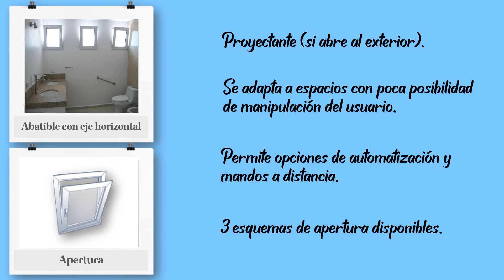Ventana abatible de eje horizontal - Kömmerling - Europerfiles del Sureste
La ventana abatible de eje horizontal es ideal para optimizar el espacio ya que no es necesario dejar un gran hueco para garantizar la apertura de la hoja, adaptándose a ambientes con poca posibilidad de manipulación por parte del usuario. Cuando el modo de apertura es exterior se le conoce como ventana proyectante. Ofrece gran aislamiento térmico y acústico.
Consulta con nosotros los diferentes tipos de esquema de apertura.